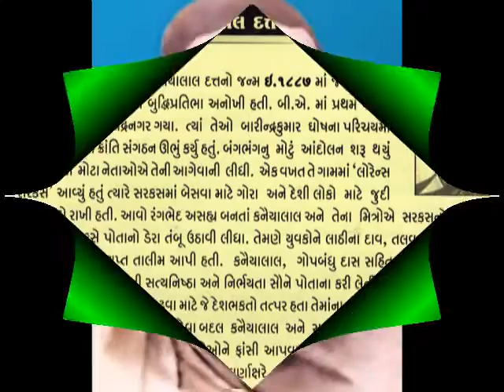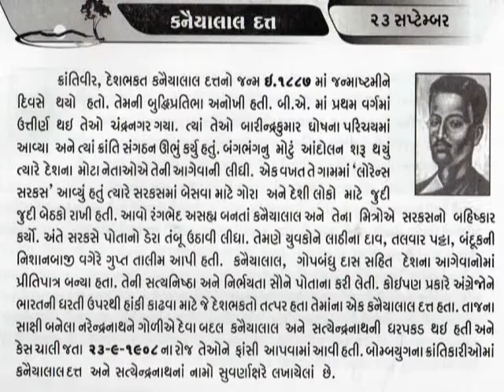23 September Kanailal Dutta Indian Revolutionaryকানাইলাল দত্ত_આજનો દિનમહિમા@vasant teraiya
Kanailal Dutta (30 August 1888 – 10 November 1908) was a revolutionary in the India's freedom struggle belonging to the Jugantar group. He was born in Chandannagar, West Bengal.During his early college days, Kanailal met with Professor Charu Chandra Roy, who inspired him to join the revolutionary movement during the agitations against the Partition of Bengal. During 1905 movement against partition of Bengal, Kanailal Dutta was in the forefront from Chandannagar group.

In 1908, he moved to Kolkata and joined Kolkata based revolutionary group Jugantar. In connection with the Kingsford assassination attempt, Kanailal was arrested on 2 May 1908 and detained in Alipore Jail. There he and Satyendranath Basu (another detainee) were told to kill Naren Goswami. On 31 August 1908, they carried out their orders and shot him dead inside the jail hospitalOn 21 October 1908, the High Court pronounced its judgment by giving sentence of death to both the accused. Kanailal appeared to be absolutely calm over the event. Kanaila's short lived life was forced to terminate. The sentence was carried on 10 November 1908, in the Alipore Jail at about seven in the morning.._આજનો દિનમહિમા-માનવપુષ્પોની મહેક-